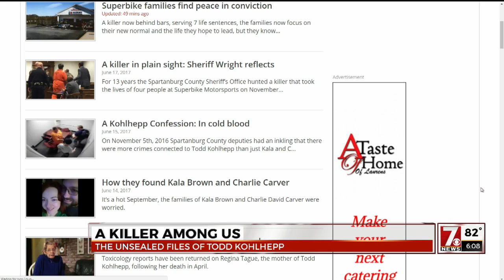Superbike families find peace in conviction